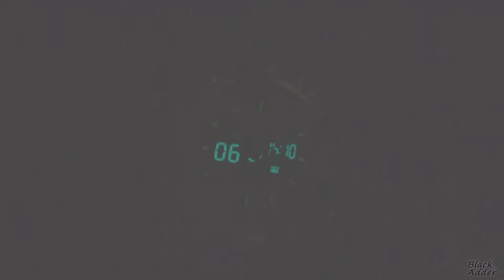WEIDE sport watch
Крутые спортивные часы.
Все кнопки рабочие:
- подсветка;
- будильник, который можно включать по дням недели;
- секундомер
- кварцевые часы и механические часы.
- стрелки видно в темноте.
Часы водонепроницаемые. Ремешок - силиконовый, с логотипом на металлической пряжке, так же логотип на шпеньке.
Упакованы в металлическую коробку с прозрачным окном в крышке. Коробка тоже с логотипами. В комплекте была карта и инструкция. В настройка придется немного покопаться.